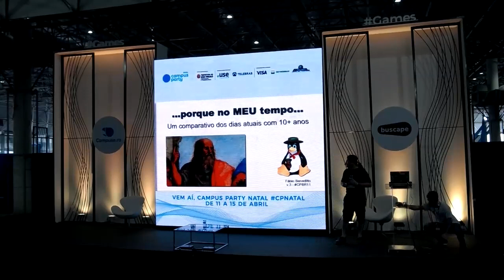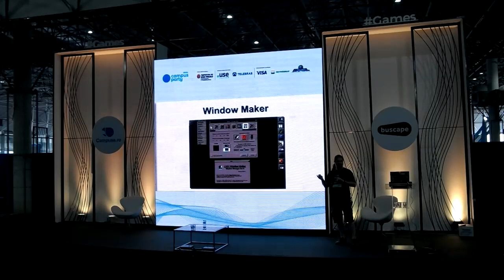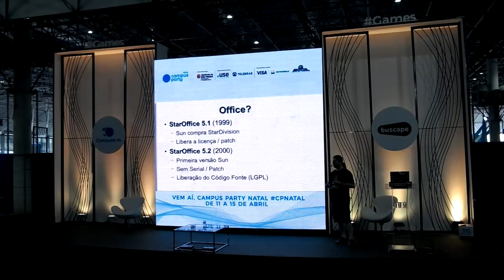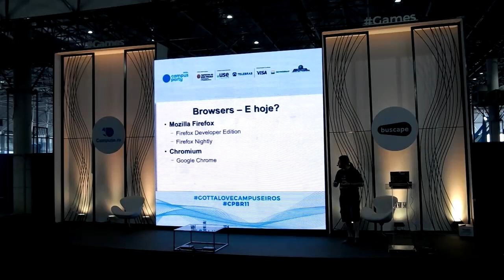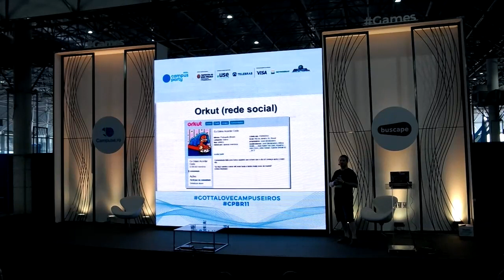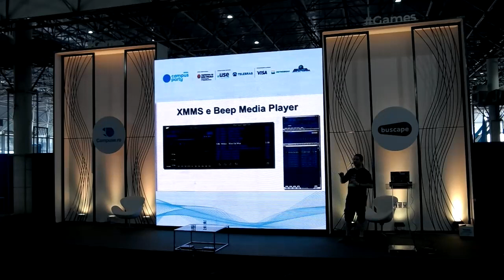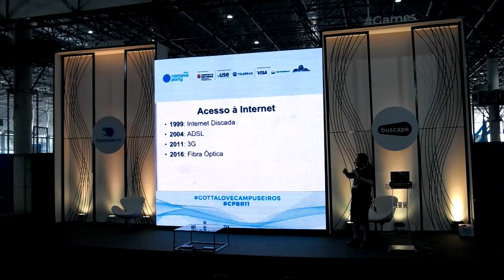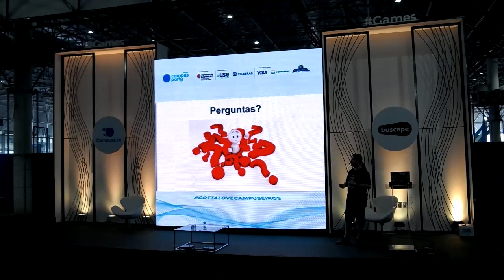CPBR11 - Palco Games - 02/02/2018 porque no MEU TEMPO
FabioBeneditto - Entusiasta de Software Livre desde 1999, graduado em Sistemas para Internet na Feevale, Desenvolvedor Web, voluntário no SUMO (Suporte Mozilla) e no Tchelinux. Defende o uso de padrões abertos na Internet. Aprecia muito PHP e JavaScript, assim como Postgresql.